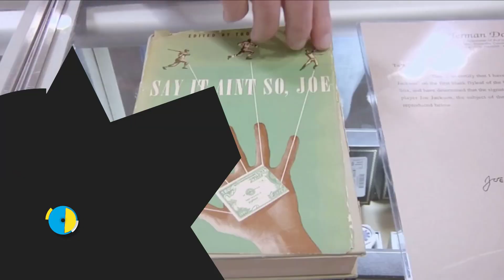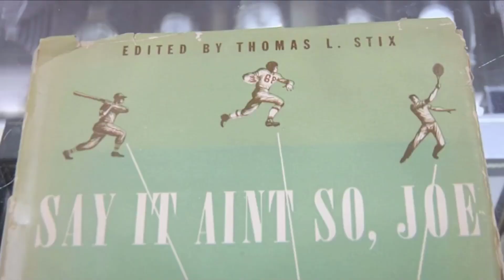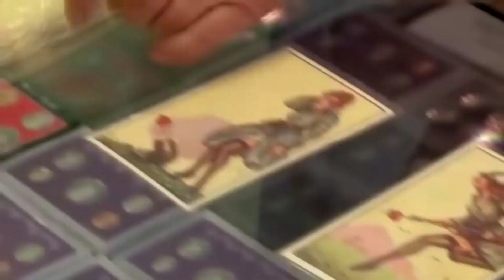10 VECES QUE ESTAFARON AL PRECIO DE LA HISTORIA 😲⚠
Todas las veces que los protagonistas del Precio de la Historia fueron estafados.